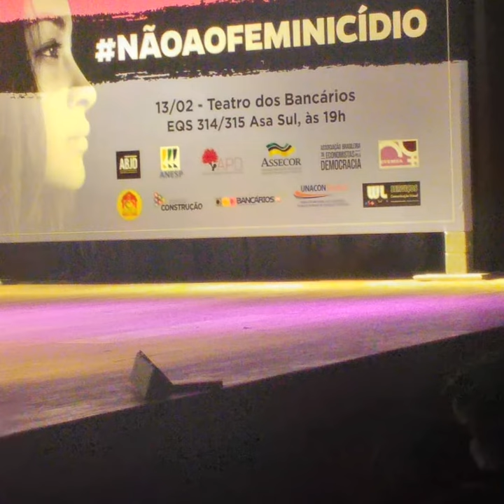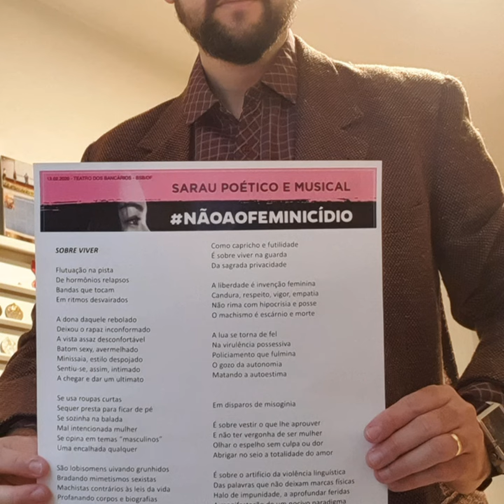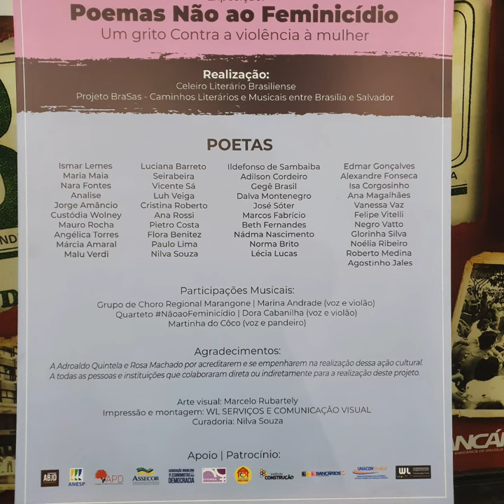SOBRE VIVER, de PIETRO COSTA, por VALÉRIA CALEGARI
VALÉRIA BRASIL CALEGARI recita, no vídeo, o poema SOBRE VIVER, do escritor, poeta e presidente da Academia Cruzeirense de Letras, PIETRO COSTA.

Valéria Brasil Calegari, nascida em 26/10/61 em São Paulo-SP. Funcionária Pública por 08 (oito) anos entre outras funções, e se descobriu apaixonada por literatura, ainda no colégio. Recebeu o primeiro convite para participar da comunidade do Orkut: Bar do escritor, por uma participante assidua: Kumka (codinome), e logo em seguida participou do Ebook elaborado péla escritora: Me Morte com Prece.

Teve poema publicado na coletânea Mulheres Nuas e muitas outras poesias na Revista de Ouro.

Trabalha também com locução, elaborando gravações com declamação de poesias e contos.

Não possui livros publicados, somente coletâneas de poemas que estarão editados na página para apreciação dos leitores.